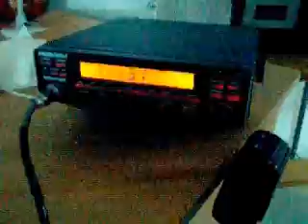Parhaat otokset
Turun Alueen RadioHarrastajien paremmat videopalat